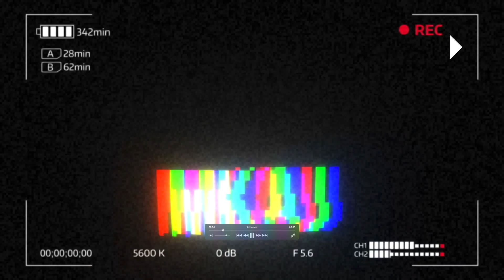일본 코로나 의료 붕괴! 집에서 18명 사망! FDA 내일 화이자 백신 전면 승인! 아프간 카불 공항 IS 테러 표적! 미 북동부 허리케인 헨리 접근! 8월22일 오늘 뉴스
좌파 아닙니다. 우파 아닙니다. 친일파 아닙니다. 빨갱이 아닙니다. 대깨문 아닙니다. 공산당 아닙니다. 그냥 아무것도 아닙니다.